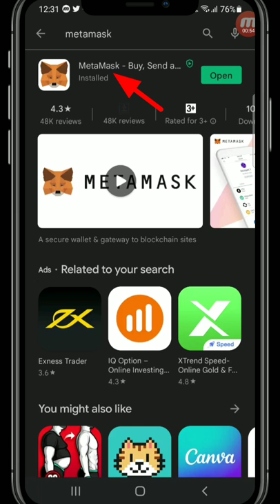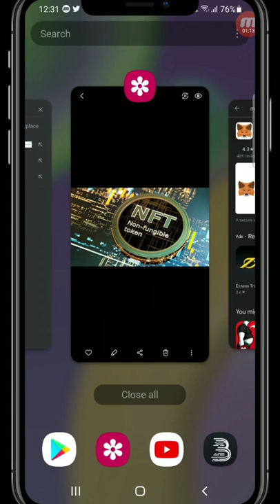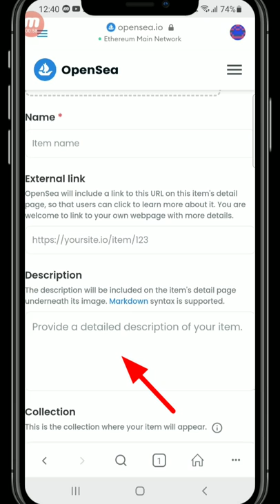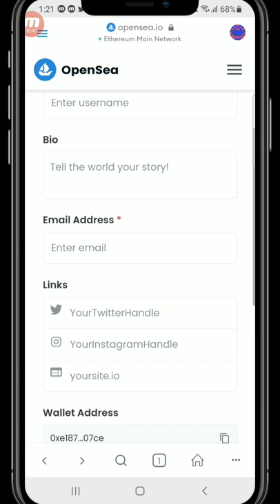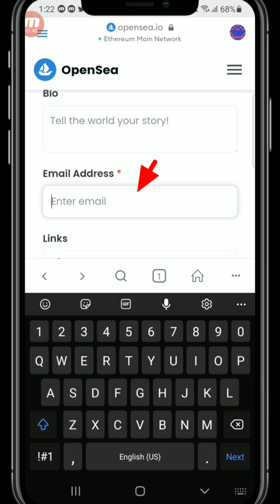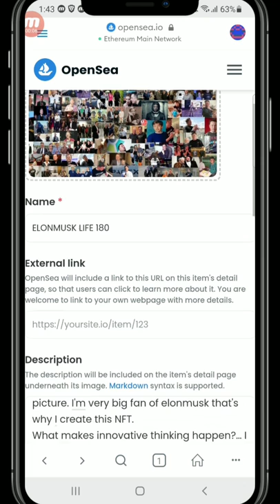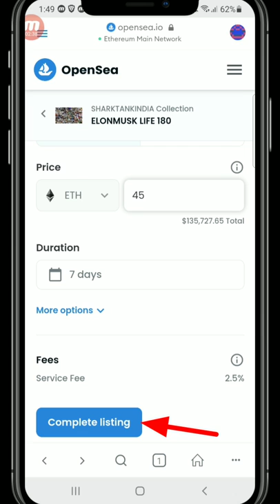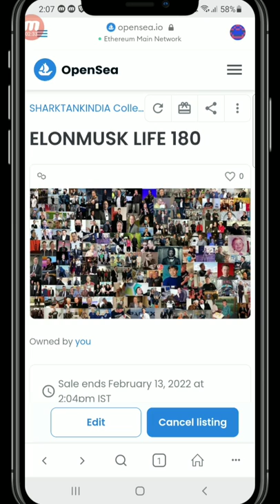How to create and sell NFT | How to Upload NFT in Opensea | 2 मिनट मै NFT बनाये और करोडो कमाये रोज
NFT
Nft explained
Nft art
Nft kaise banaye
Nft website
Nft design
Nft kaise sell kare
Nft kaise create kare
Nft selling sites
How create NFT
How to sell NFT in Opensea
Opensea
Nft make
Uttarakhandcrypto
Non Fungible Token
monkey nft
what is nft
open sea
sell nft at high price
how to sell nft
earn from nft
Cryptocurrency
how to sell NFT for free
how to upload nft for free
how to sell NFT on Opensea
Upload NFT for free
Sell NFT for free
step by step how to upload NFT
NFT with no gas fees
NFT upload with No Gas Fees
NFT upload on Opensea for free
no gas fees on NFT
example of how to upload NFT
what is NFT
free upload NFT
Crypto
how to upload NFT on opensea